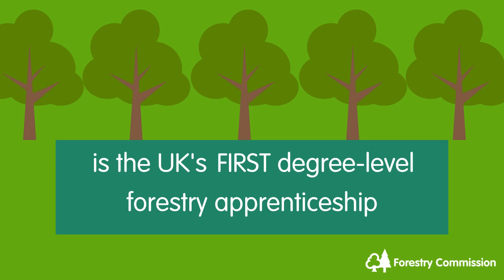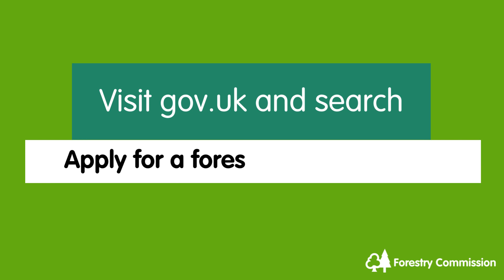Development Woodland Officer apprenticeship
Our Development Woodland Officer programme, led with The Institute of Chartered Foresters and The University of Cumbria, is the UK's first degree-level forestry apprenticeship. Meet Rikky, one of our current apprentices, as he explains why he applied and his ambitions for the future.